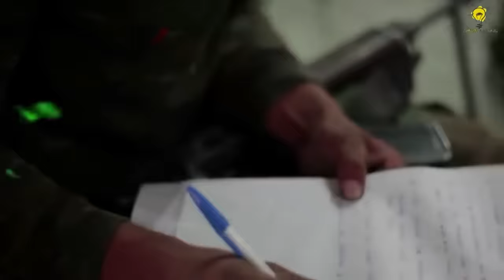বাংলাদেশ VS পাকিস্তান কোন দেশের আর্মি ট্রেনিং সেরা ? 😱 || Bangladesh, Pakistani army training